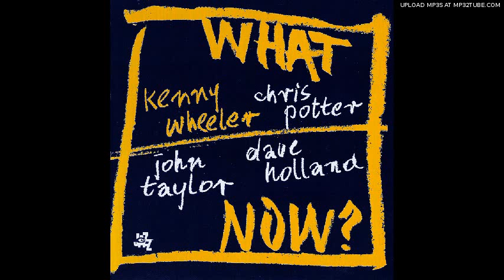Kenny Wheeler - The Lover Mourns (2004)